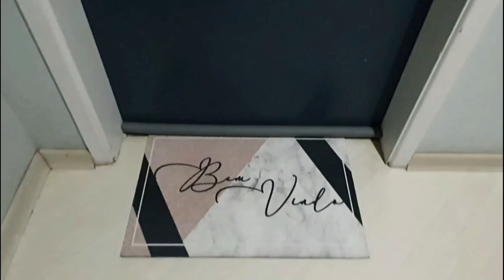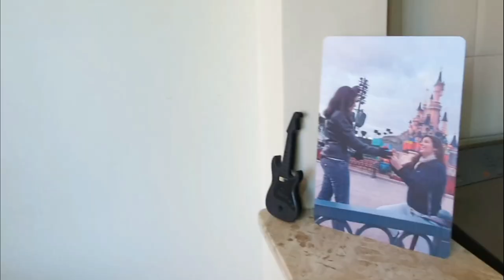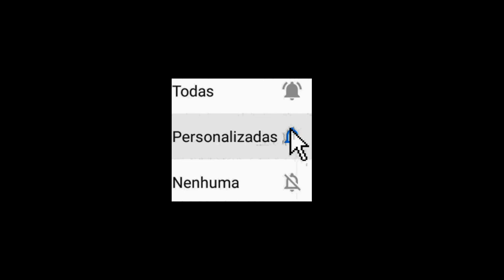Tour Atualizado pelo Apê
Descubra o que mudou em 4  meses!